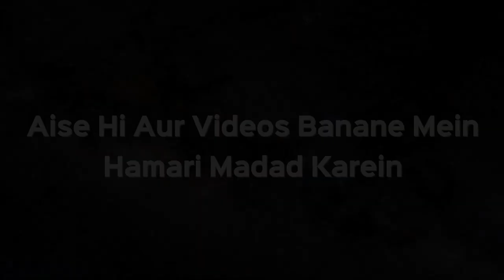Zul Hijjah Ke Ashre Mein Zikr Azkar Karna Kitna Ahem Hai | Shaikh Dr. Muhammad Naseem Madani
Zul Hijjah Ke Ashre Mein Zikr Azkar Karna Kitna Ahem Hai | Shaikh Dr. Muhammad Naseem Madani | iPlus TV